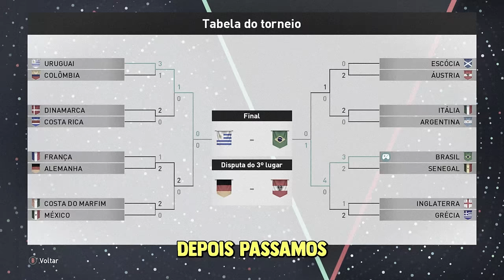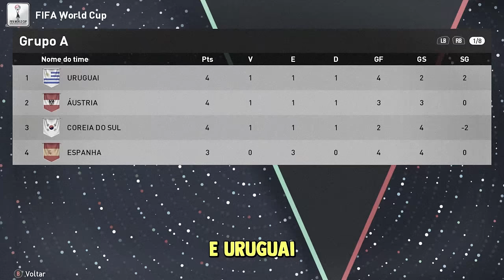A GRANDE FINAL DA COPA DO MUNDO DE 2026! RUMO - EPI 36